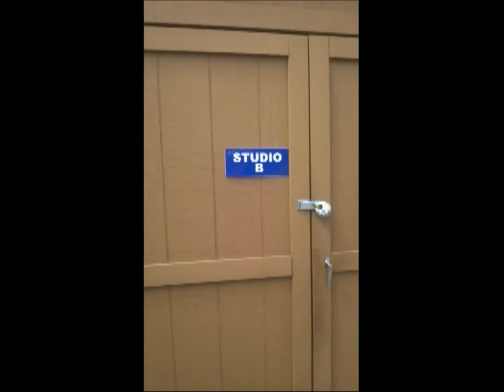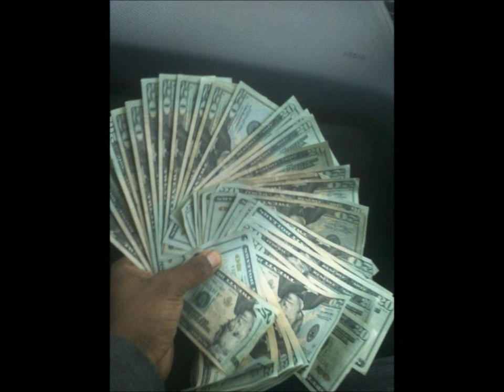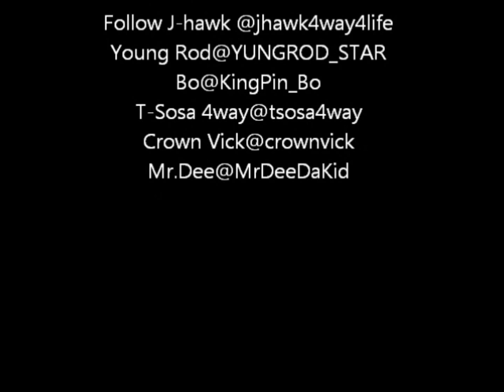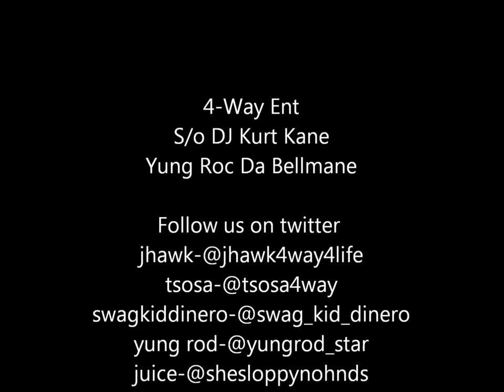What Da Streets Want 4-WAY ENT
4-WAY ENT STREET LABEL CONSISTING OF NUMEROUS HARDHITTERS DIS IS WAT DA STREETS BEREN ASKING FOR.